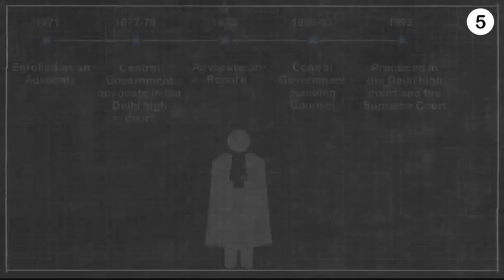DO YOU KNOW? | 9 FUN FACTS OF 14th PRESIDENT OF INDIA | RAM NATH KOVIND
9 fun facts , hope this is informative